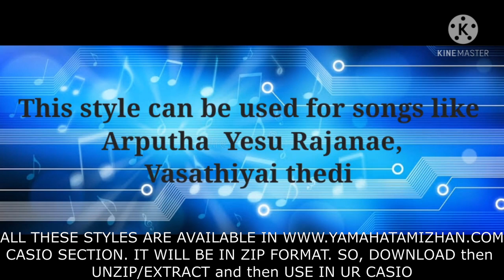FREE STYLES FOR CASIO AND CASIO E PIANO FOR SALE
GUYS, sorry for not able to post any content recently cause I have undergone a minor surgery in my shoulder. This is just a video to give free styles created by my brother Michael Raj Jackson for Casio CTK series keyboards. There are around 39 styles and all these are available in this

Download - extract and then use since its in a zip folder. Please don't sell them for money because you are receiving them freely from us and doing so will be a curse.

Another important announcement. I'm gonna sell my Casio Privia PX 560 - Touch screen digital E piano. One of the best E pianos for sale. Best for people doing grade exams with Trinity College of Music London.

Casio Privia Px 560 - Touch Screen E piano(brand new condition with stand and piano stool)for sale - Rs 50,000 (Online current price of Keyboard alone rs 70,000)

Features

1)7.5 octaves

2)Hexa tone layer option - Can combine six tones to make one tone.

3) Original Piano size keys and Piano triple hammered touch action.

4) Ideal for all people learning grades.

5) On the fly editing options like Yamaha S 975 with instant controller knobs.

6) Has inbuilt Accompaniment, Arpeggiator and Styles too. Has Style creator also.

Next week we'll be back with a superb Chota lead lesson. God bless you all.